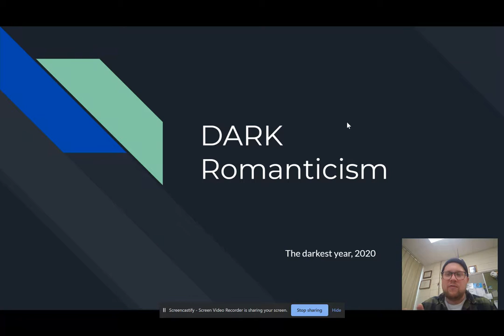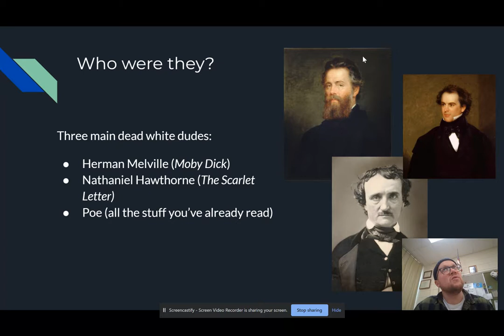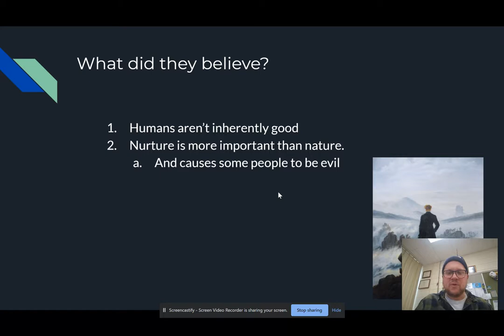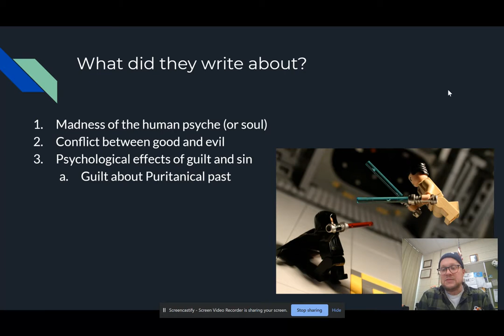Dark Romanticism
Intro lecture on Dark Romanticism.